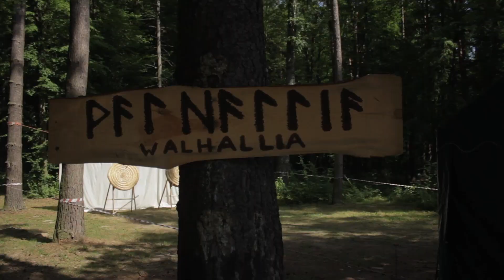Camp Wiking CHRIS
Camp stworzony specjalnie tylko dla uczestników ze szkoły podstawowej. Łączy szkolenie ze sportów wodnych (żeglarstwo, windsurfing, kajakarstwo, wioślarstwo) z elementami survivalu i zajęciami artystycznymi. Wszystko to w mazurskich borach nad jeziorem Pluszne.